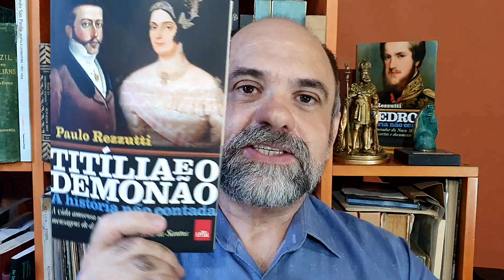Apresentação do Canal Paulo Rezzutti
- Titília e o Demonão. Cartas inéditas de d. Pedro I à Marquesa de Santos